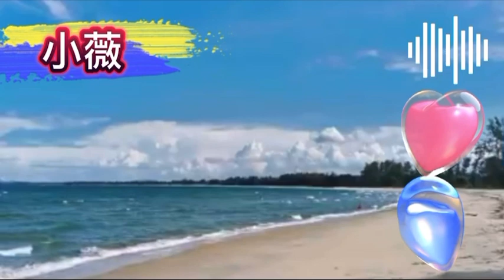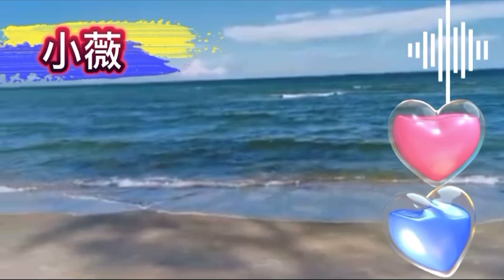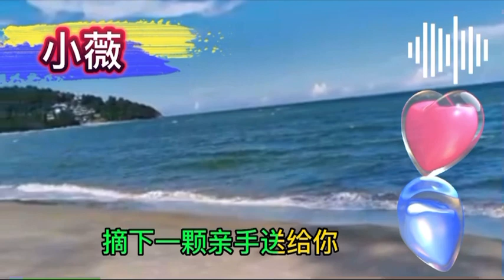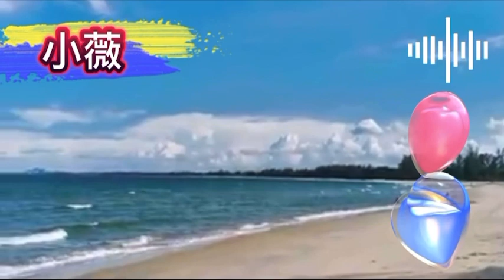《小薇》#2023 song 唱k 歌词版 好歌推荐 好听的歌 shortvideo 唱歌 best flowers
小薇#2023